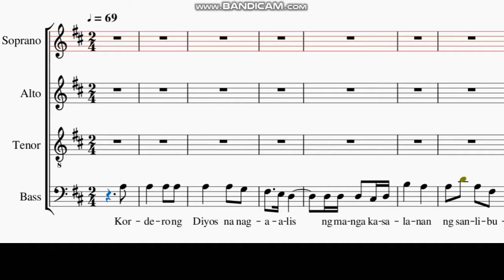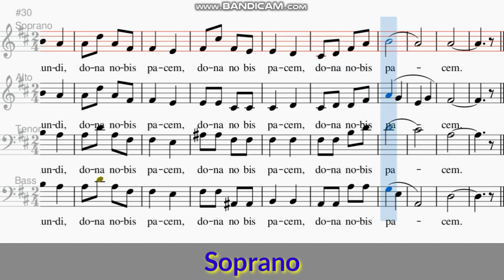Kordero ng Diyos - Soprano part (Papal Visit) Manuel V. Francisco, SJ